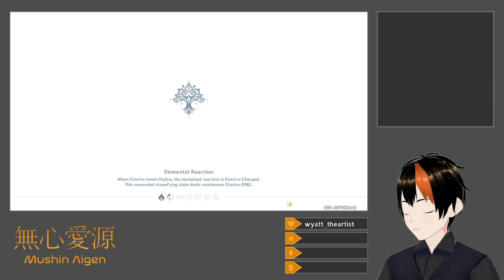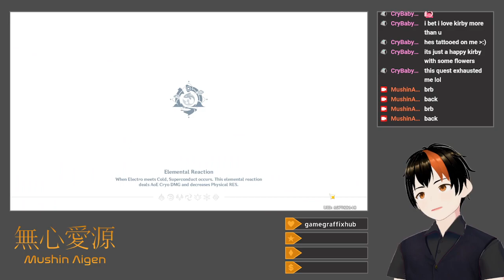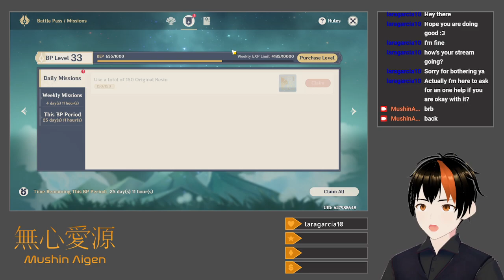[Genshin Impact #116] Mountaineering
I explore much of the Mt. Laixin and Southern Mountain regions of the newly-added Chenyu Vale.  Most of it is just standard combat and perfunctory puzzling, but some decent discussion is had, along with an encounter with amnesiac bandits, the restoration of an ancient artifact, and a pleasant trip through the skies.

Title: [Drops Enabled] Exploring Chenyu Vale
Category: Genshin Impact
Date: February 14, 2024
Platform: Twitch